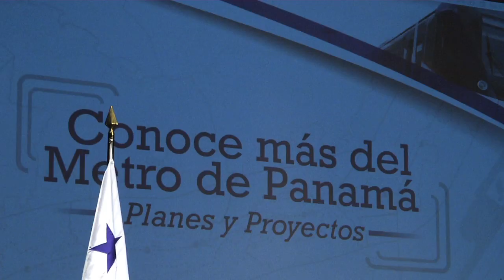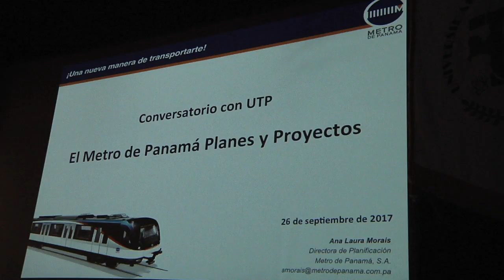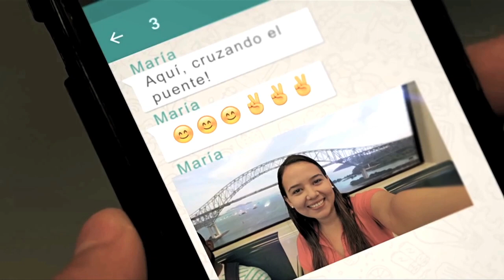Primer Conversatorio sobre el Metro de Panamá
La Universidad Tecnológica de Panamá (UTP), y la Secretaría de Metas de la Presidencia de la República de Panamá, organizaron el Primer Conversatorio: "Conoce Más del Metro de Panamá", que se realizó el 26 de septiembre,  en el Teatro Auditorio de esta Casa de Estudios Superiores.

El propósito del conversatorio fue darle la oportunidad a futuros profesionales de la Ingeniería del país, de escuchar las experiencias y conocimientos de Expertos, Técnicos y Protagonistas de una de las obras más emblemáticas de la Historia de Panamá, que contribuirán al fortalecimiento de la formación integral de los estudiantes.